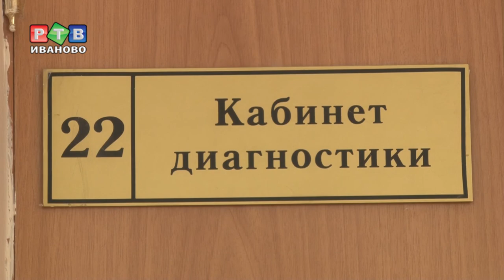Психолого-медико-педагогическая комиссия в Иванове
В Областном центре на постоянной основе начнет работу психолого-медико-педагогическая комиссия. Специалисты смогут оценить состояние детей с особенностями развития и дать рекомендации по их обучению и социализации.